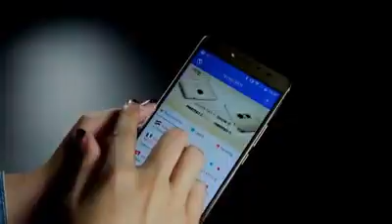Tecno L9 PLUS.Enjoy 72hrs non stop fun without recharging.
PRODUCT DETAILS
General Features
Platform: Android 7.0 (Nougat), HIOS
Processor: 1.3GHz quad-core Processor
GPU: –
Memory: 3GB RAM
Colours: Blue, Gold, Grey
Dimension: 162 x 81.8 x 7.99 mm
Weight: 180g
SIM Type: Micro-SIM
SIM Count: Dual SIM, Dual Standby
Display
Display: 6.0-inch Touch Display, 720 x 1280
pixels (244 ppi)
Screen Protection: –
Camera
Rear Camera: 13 MP Camera, 1080p HD Video
Rear Camera Features: LED Flash, Autofocus
Front Camera: 5MP Camera, LED Flash
Storage
Built-in Storage: 16GB Storage
Memory Card Support: Yes, up to 128GB
Bundled Cloud Storage: –
Network Support
2G GSM: Yes
2G CDMA 1X: No
3G WCDMA: Yes
3G CDMA EVDO: No
4G LTE: No
Internet & Connectivity
GPRS: Yes, up to 48kbps
EDGE: Yes
3G/WCDMA/HSPA: Yes
HSPA+: Yes
CDMA EVDO: No
4G LTE: No
WLAN: Wi-Fi 802.11 b/g/n
Wi-Fi Hotspot: Yes
Bluetooth: Yes, Bluetooth 4.0 with A2DP
NFC: No
Infrared Blaster: No
USB Port: Yes, microUSB 2.0
Messaging
SMS/MMS: Yes
Instant Messaging: Yes
Push Emails: Yes
Email Protocol: IMAP4, POP3, SMTP
Entertainment
Music Player: Yes, mp3, WAV, FLAC, eACC+
Video Player: Yes, MPEG4, H.263, H.264, XviD
FM Radio: Yes
Loudspeaker: Yes
3.5mm Jack: Yes
Navigation
Navigation: Yes, GPS with A-GPS
Maps: Yes, Google Maps
Sensors & Control
Digital Compass: Yes
Accelerometer: Yes
Proximity Sensor: Yes
Light Sensor: Yes
Barometer: No
Pedometer: No
Heart Rate Monitor: No
Gyroscope: No
Fingerprint Scanner: No
Iris Scanner: Yes
Intelligent Digital Assistant: Yes
Motion Sensing / Gesture Control: No
Voice Control: Yes
Other Features
Video Streaming: Yes
Active Noise Cancellation: No
Wireless Charging: No
Water Resistant: No
Dust Resistant: No
Image Editor: No (download at store)
Video Editor: No (download at store)
Document Viewer: Yes
Document Editor: No (download at store)
Battery
Battery: 5000 mAh Li-ion Battery (Non-
removable)
Standard Delivery
Items will be delivered within 1 - 14 days